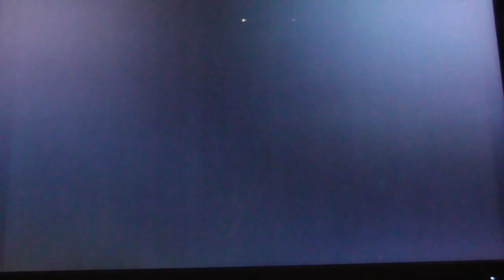Audiance Participation Time with Genesis live at Wembley 1987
. and Home by the Sea